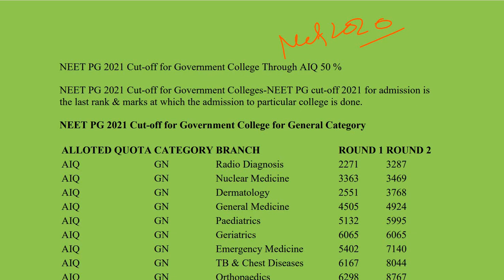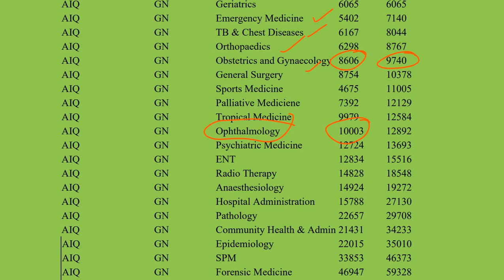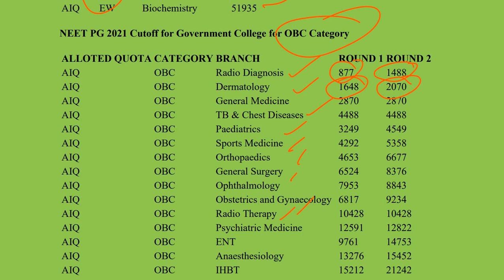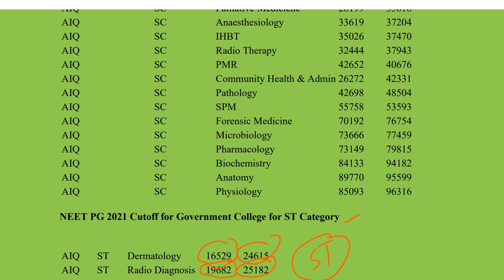NEET PG All India Quota Cut-off 50% for Government Colleges branch wise